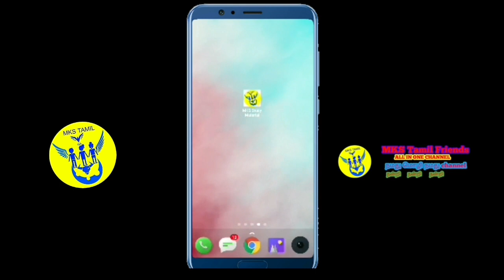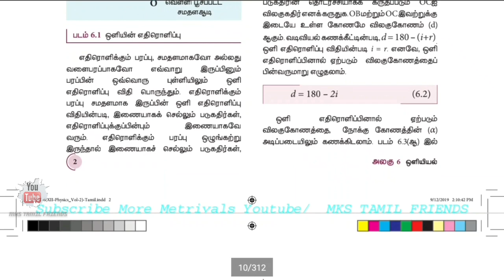12th Std Physics Second Volume New Book In Tamil Medium 2019 | New syllabus book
Our app link _Mks study metriyals_
 TN10,11,12TH STD MORE Material UPLODE MY APP

12th Std Maths Volume-2 Book  in Tamil Medium | New syllabus  Book |  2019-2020 |

12th Std Maths Volume-2 Book in English medium| New syllabus  Book |  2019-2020 |

12th Std Physics 2ed volume book 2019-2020

12th Std Chemistry 2ed Volume Book in (Tamil Medium)
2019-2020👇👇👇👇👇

12th Std business Maths & statics 2ed volume book in English medium 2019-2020

MKS Tamil Friends". A new channel in
You Tube.